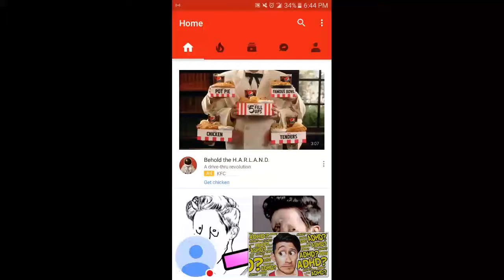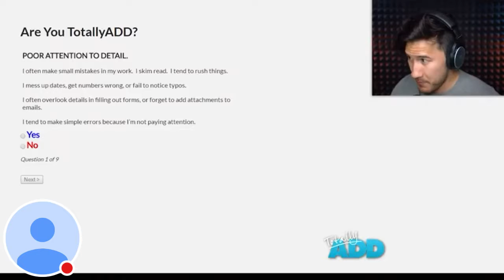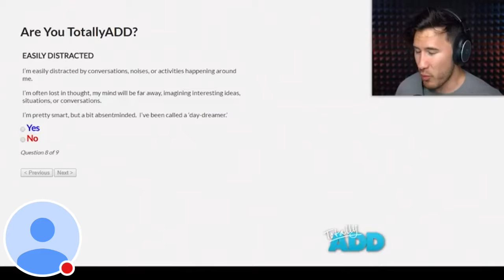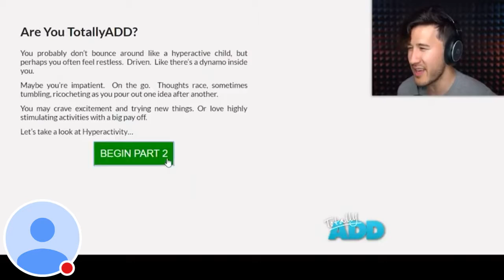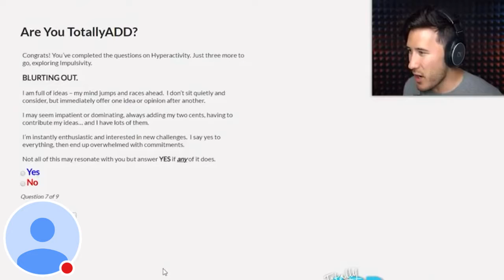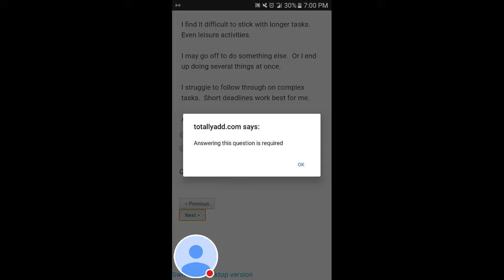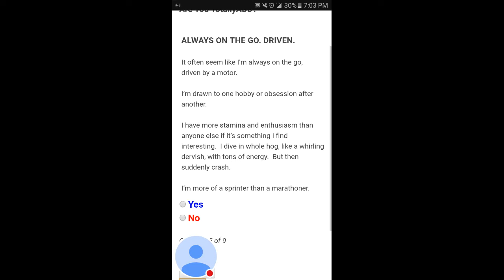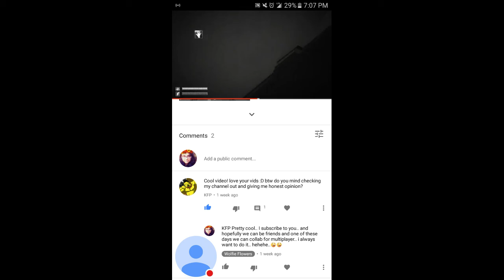Who have Adhd?? - reaction with a test for results.. 😮